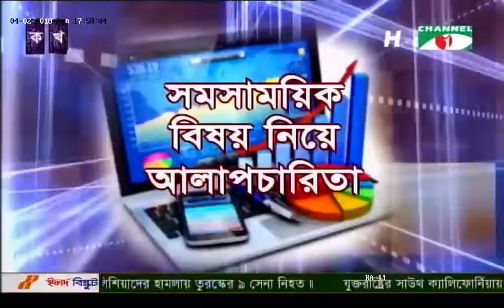Talk show Khola Akash on Channel i at World Cancer Day 2018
We Can, I Can